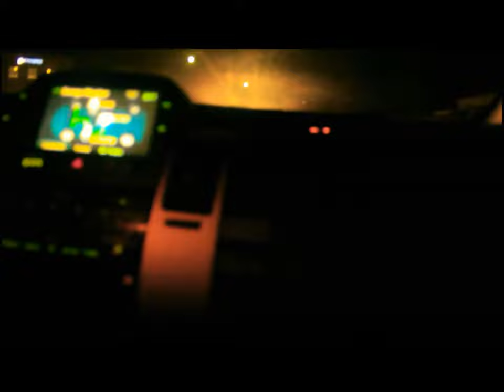Mink Squad 2018 (Lost Vlog files)